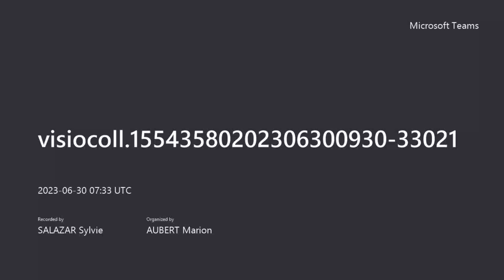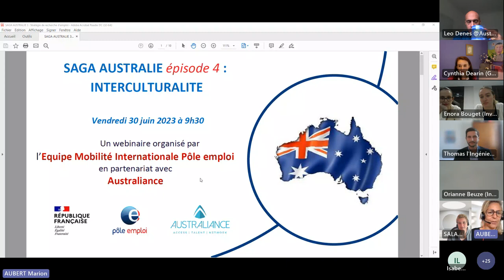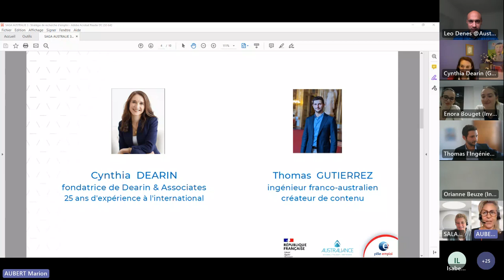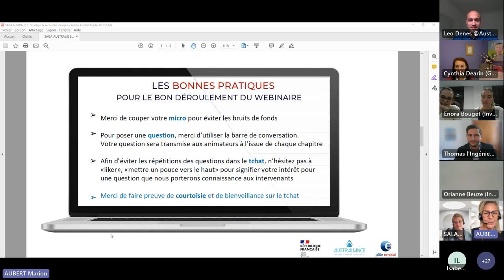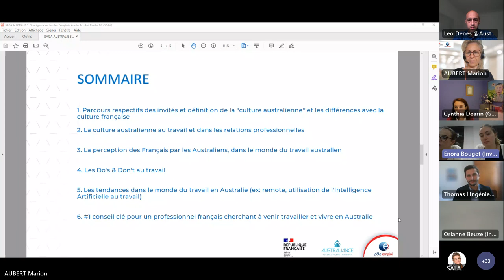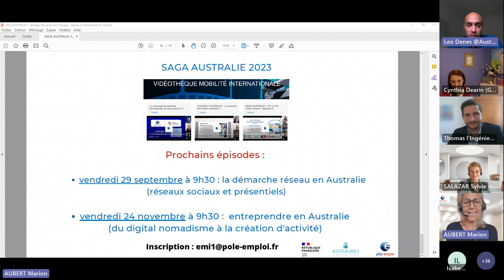Saga Australie: L'interculturalité en Australie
Australiance vous permet de trouver l’opportunités de vos rêves en australie ! Consultez notre Jobboard pour la trouver dès maintenant

Vous avez toujours voulu partir travailler en Australie?
Australiance et Pole emploi sont là pour vous avec une série de webinaire pour vous aider à trouver un travail en Australie.

Cette vidéo aborde toutes les différences entre la France et l'Australie dans le monde du travail.
Vous en apprendrez donc plus sur:
🔸 La culture australienne
🔸 La perception des français par les australiens
🔸 Les tendances dans le monde du travail (AI et télétravail)
🔸 Ce qu’il faut et ne pas faire au travail en Australie

Intervenants:
Leo Denes: fondateur d'Australiance et cofondateur de Startup&Angels deux entreprises australiennes. Il a vécu 15 ans en Australie.

Cynthia Dearin: stratège d'affaires internationales et fondatrice de Dearin & Associates. Elle a été diplômée de l’Institut australien des administrateurs de sociétés et a passé trois ans en tant que PDG de la Chambre de commerce et d'industrie Arabie-Australie.

Thomas L’Ingenieur: auteur du livre: "How to get a job in Australia".